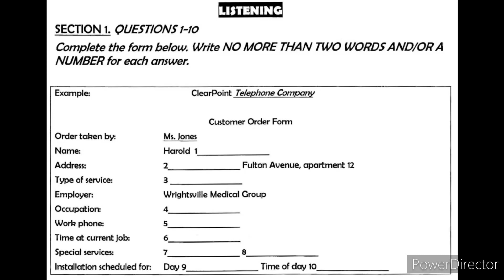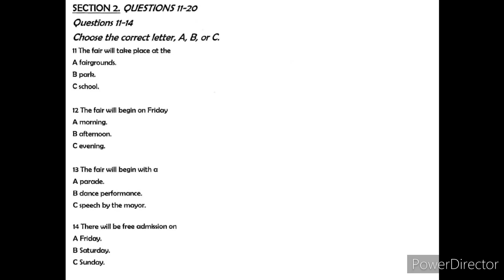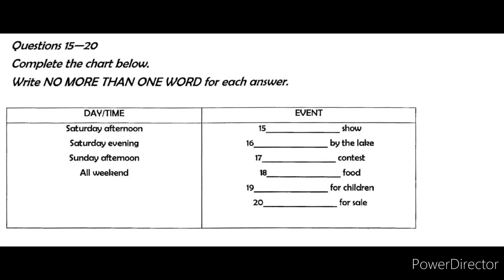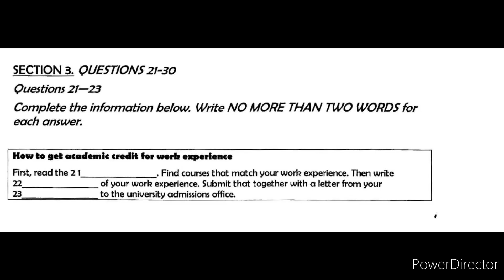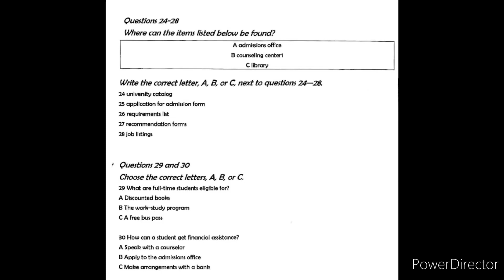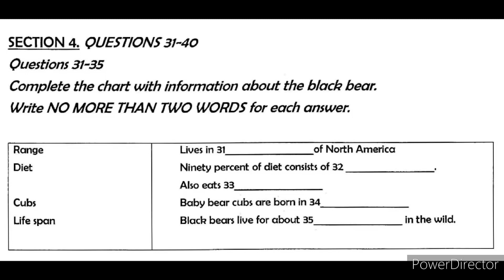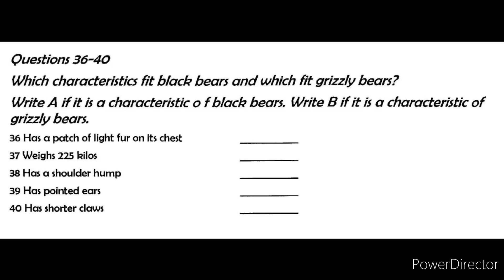LISTENING TEST: CLEAR POINT PHONE COMPANY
POINT IELTS